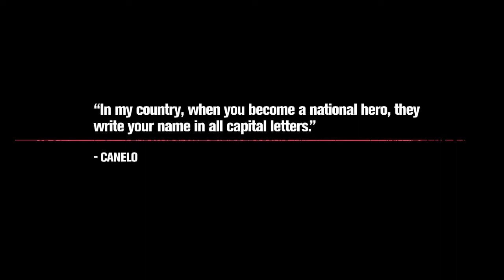UNDER ARMOUR COMMERCIAL